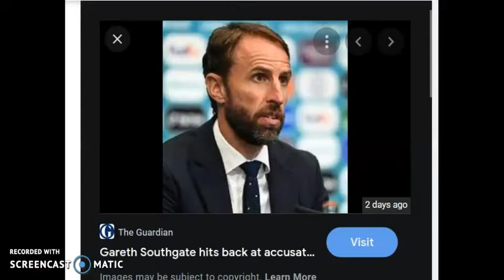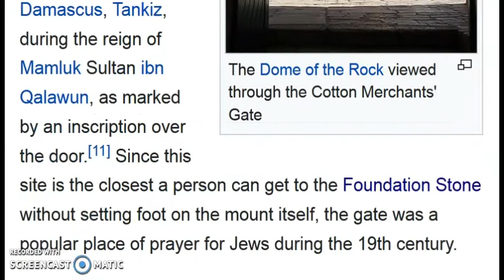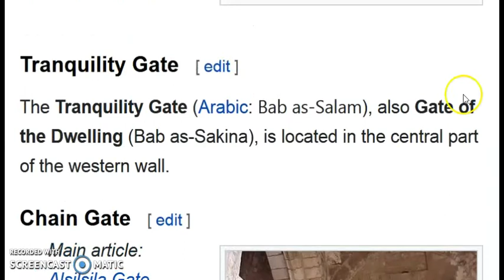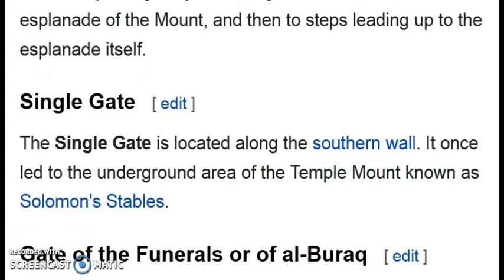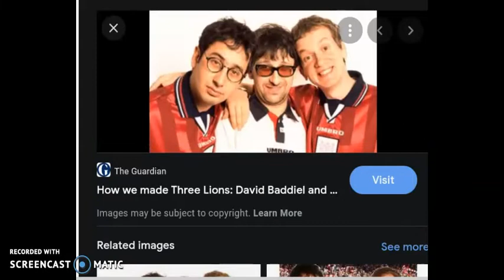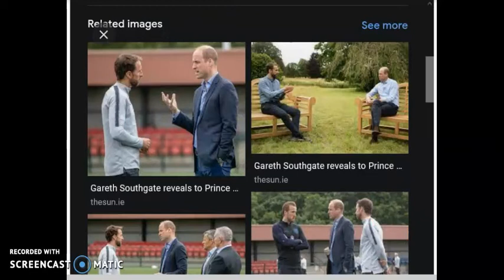EUROS 2021 GARETH SOUTHGATE SPECIAL !!!!